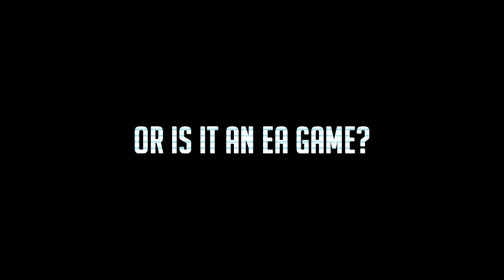Battlefield 4 Official Debut Trailer [HD]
I found this encoded on EA's servers, so I just had to leak the first trailer of this hotly anticipated shooter!